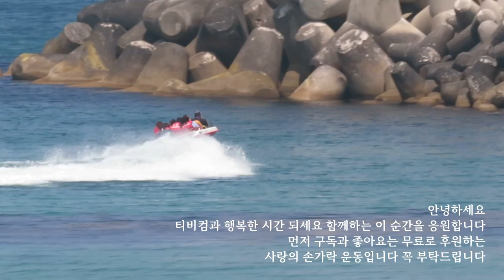김문수 고용노동부장관 후보자 인사청문회 대한민국 정체성 청문회 될 것/문재인은 김일성주의자/박근혜 탄핵 무죄/반노조 프레임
본 영상은 시대정신연구소 유튜브를 재구성하였음을 밝힙니다.
김문수 청문회 난타전 예고, 사과하면 죽는다. 대권직행코스 대선 후보 선호도 1위, 박근혜 명예회복 시동건다